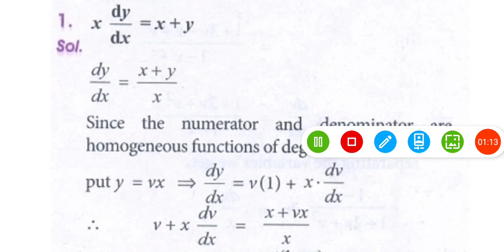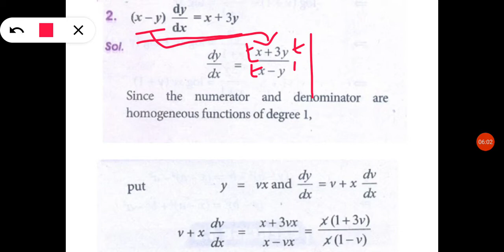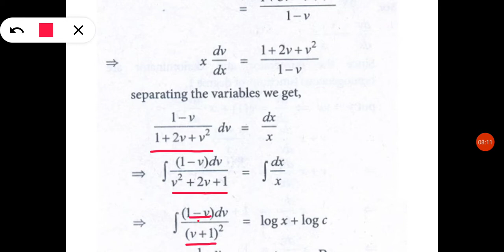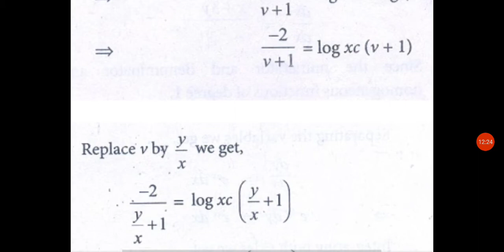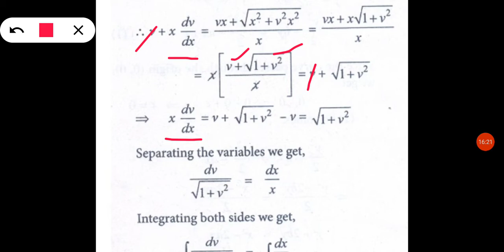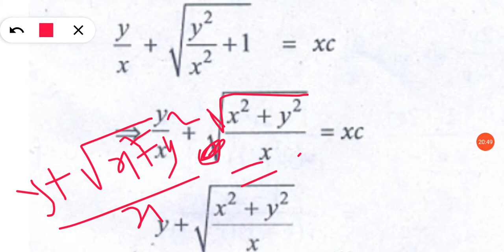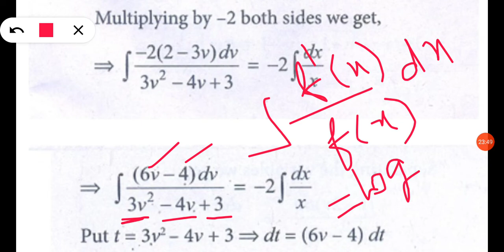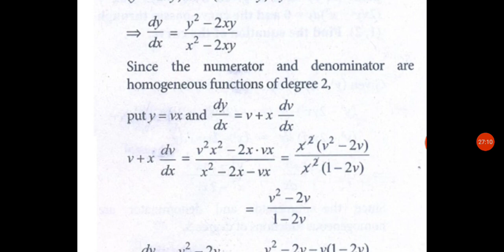Business mathematics-12 Homogeneous differential equation